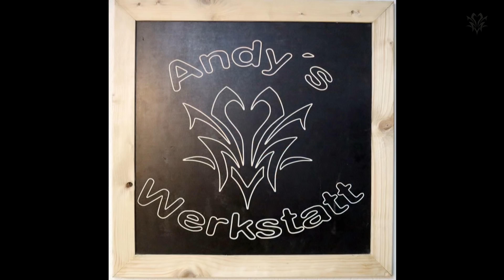Wie geht das? Holzmann TS250 Update - Schiebeschlitten Erweiterung auf 72 cm Tiefe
In diesem Video zeige ich euch, wie man die Tiefe des Schiebeschlittens der Holzmann TS 250 von 51cm auf 72 cm erweitern kann. Außerdem, meine Höhenverstellung funktioniert jetzt wieder einwandfrei. Viel Spaß mit meinem Video.

Wera Schraubendreher
Wera Innensechskant